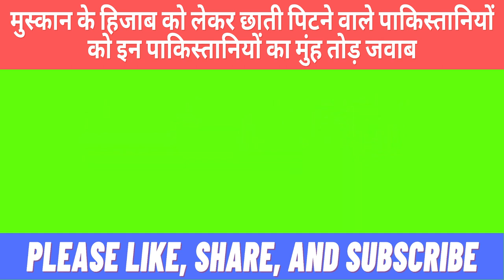Pakistan में Blasphemy का इल्जाम लगाकर आदमी को मार डाला / India Pakistan / Pak Media On India Latest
NDTV.com
High Court Hears Hijab Case Amid Fresh Row In Karnataka Schools: 10 Facts

Karnataka hijab row Live Updates: As high schools reopen, prohibitory orders in Udupi, Mangaluru

NDTV.com
Hijab Row Live Updates: High Court Hears Hijab Case As Karnataka Schools Reopen

India Today
Karnataka hijab row LIVE | Students wore headscarf for 2 years: Petitioners

Karnataka: In Udupi, peace meet chaired by MLA says hijab okay in institutions with no dress code

Deccan Herald
Hijab Row Updates: Students are not rejecting the uniform, they are simply asking to cover their head, argues Counsel

Karnataka Hijab Row Live Updates: Full HC bench begins hearing petitions

BBC
Ukraine seeks meeting with Russia within 48 hours to discuss build-up

Al Jazeera
Ukraine demands meeting with Russia over military build-up: Live

CNBC TV18
India VIX zooms 21%; Russia-Ukraine crisis, Fed emergency meet hammer risk appetite

CNBC TV18
Russia-Ukraine conflict: Timeline of events leading to recent crisis

Where is hijab banned?
Is hijab banned in Kerala schools?
Can Tourists wear hijab in France?
Is burqa compulsory in Islam?
Can you wear hijab in Germany?
What age do you have to start wearing a hijab?
In which countries is hijab mandatory?
Is dupatta necessary in Islam?
What Salafi means?
Why are Afghan burqas blue?
Can you wear a hijab in a French school?
Who invented the headscarf?
What does it feel like to wear a burka?
Why did the Taliban began?
Is babushka a scarf?
Can non-Muslims wear hijabs?
Can a Catholic wear a hijab?

Explained: How large is Russia’s military build-up around Ukraine

CNBC TV18
Russia-Ukraine crisis LIVE: US says invasion may start mid-week; German chancellor heads to Kyiv, later Moscow

BBC
Ukraine wan meet with Russia within 48 hours

Ukraine Russia news in Hindi,
Ukraine military news today,
latest Russian military news
Russia president
Ukraine map
Russia Ukraine Reddit
Russia Ukraine issue,
Ukraine meeting with Russia

Why are there tensions between Russia and Ukraine?
What caused the Ukraine crisis?
Is Ukraine under Russian control?
Is Ukraine still part of Russia?
Why is Ukraine important to the United States?
How old is Putin?
When did Ukraine separate from Russia?
Why did Russia invade Crimea?
What language do they speak in Ukraine?
Is Chernobyl in the Ukraine or Russia?
Are Russia and China allies?
How did Russia get so much land?
Is Ukraine a poor country?
Is Ukraine a religious country?
Who owns Ukraine?
Is Ukraine Communist?
Is Ukraine a NATO ally?
Does Ukraine have nuclear weapons?
Does Putin have kids?
Is Putin married now?
Who is Putin's wife now?
Is Kiev a part of Russia?
What was Ukraine called before?
Is Kiev older than Moscow?

14 Feb black day

Pulwama Attack: वो Black Day जब रो पड़ा पूरा देश

Pulwama terror attack: COAS Naravane, Manoj Sinha pay homage to martyrs on 3rd anniversary

Jagran Josh
3 years of Pulwama attack: Remembering 40 CRPF personnel martyred in 2019 Pulwama terror attack; check the timeline of the events

3 Years of Pulwama Attack: Remembering the fateful day when India lost 40 CRPF bravehearts